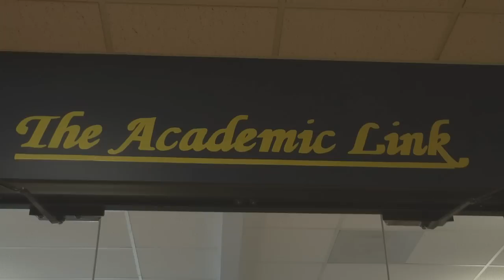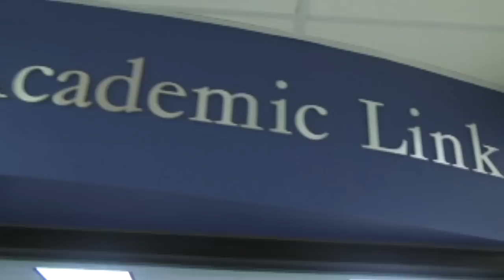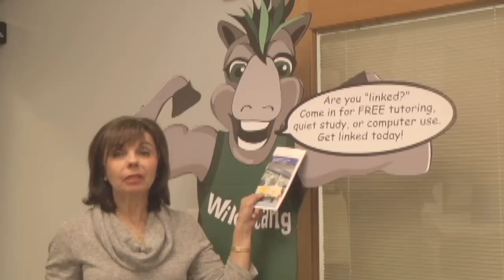Promotional Video for The Academic Link